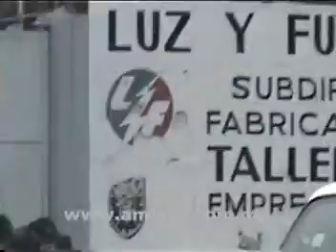El SME en Tlatelolco 6 enero 2010